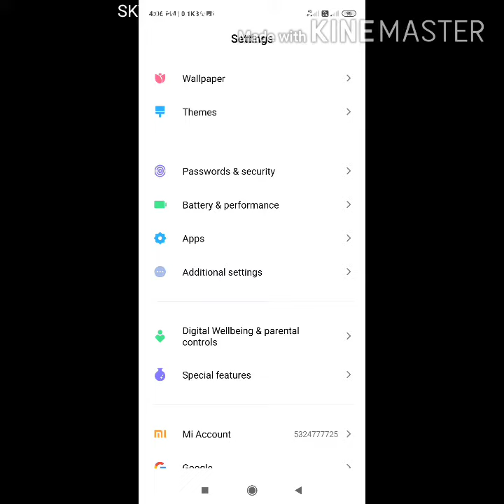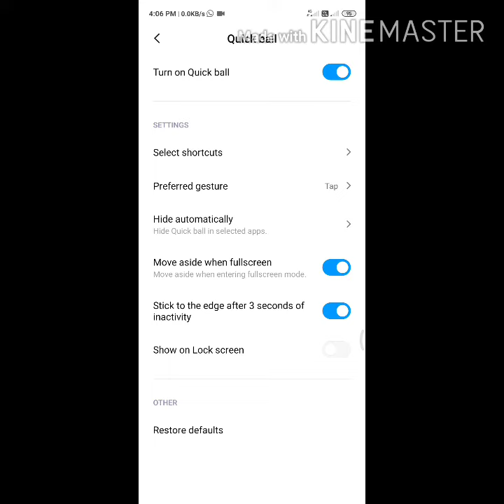How to know full screen gesture in poco m2 pro